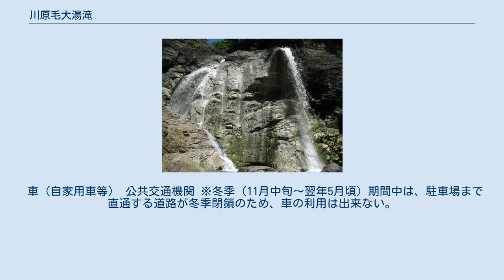川原毛大湯滝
川原毛地獄 川原毛大湯滝（かわらげおおゆたき（だき））とは、秋田県湯沢市にある温泉（野湯）のこと。
川原毛温泉（かわらげおんせん）ともいう。
近くに川原毛地獄がある。
 上流の湧出地から流れ下る比高20m程度の滝が温水となっており、滝壺を温泉として利用できる。
豪快な野湯という点では、北海道のカムイワッカの滝と並び評される。
 日本の滝の中でも特筆すべきユニークな滝で、湯尻沢の上流で湧出する約96度の源泉が沢水に混入しながら流れ下り、適度な温泉となって断崖を一気に落下するもので、2つの滝壺が天然の露天風呂となっている。
この源泉は世界に3つしかない強酸性温泉で、飛沫を浴びると目がかすかにしみるような刺激がある。
皮膚炎や外傷に効能を持つ。
 湯温源泉地である川原毛地獄での温度であり、下流の滝壺では入浴に適した温度になっている。
但し温度は河川水の多寡により変化する（乾燥している時期は40度を超えるが、豪雨の直後は水同様になる）。
 野湯であり温泉街は存在しないが、滝に至る手前の道を左に進んだ所に川原毛温泉跡がある。
また、川原毛地蔵菩薩の左下を流れる川には、人工的に作られた湯壺が2ヶ所あり1年を通じて入浴できる（現在、「立ち入り禁止」の看板が設置されている）。
 車（自家用車等） 公共交通機関 ※冬季（11月中旬～翌年5月頃）期間中は、駐車場まで直通する道路が冬季閉鎖のため、車の利用は出来ない。